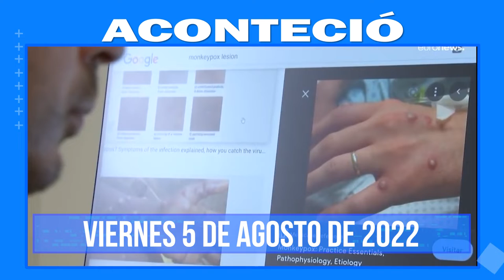Compacto Informativo 5 de agosto